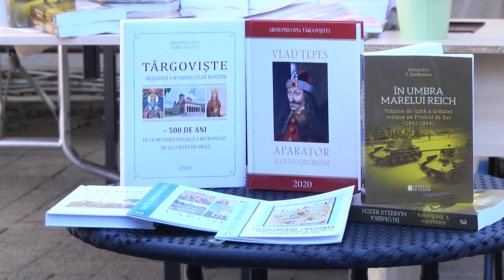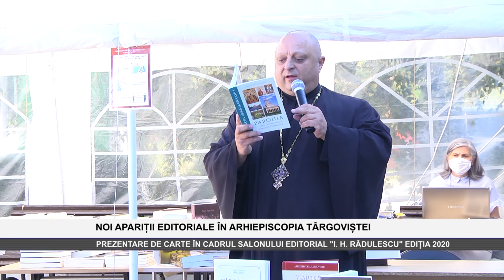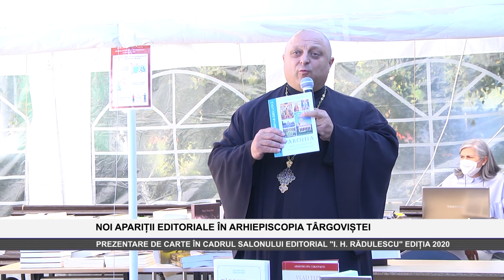NOI APARITII EDITORIALE ÎN ARHIEPISCOPIA TARGOVISTEI